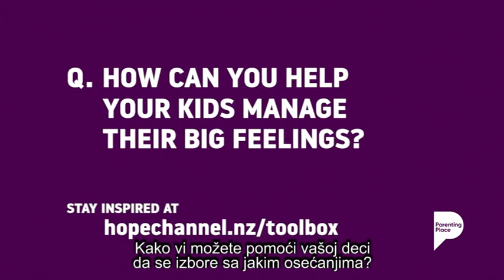Šok oduzimanja tehnologije - Roditeljski dom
Za današnju decu tehnologija je normalna poput disanja i draža nego što možemo da razumemo. Naučite ih kako da se nose sa emocijama kada je pristup “digitalnim igračkama” ograničen. Pogledajte kako.